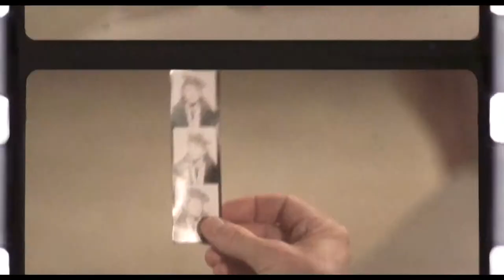MAPPLETHORPE OFFICIAL TRAILER 2018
A look at the life of photographer Robert Mapplethorpe from his rise to fame in the 1970s to his untimely death in 1989.

Director: Ondi Timoner
Writers: Ondi Timoner (screenplay by), Mikko Alanne
Stars: Matt Smith, Hari Nef, John Benjamin Hickey